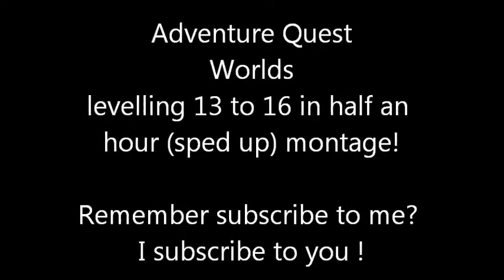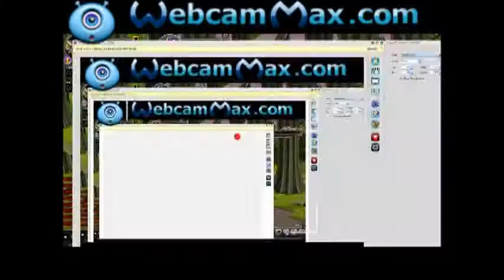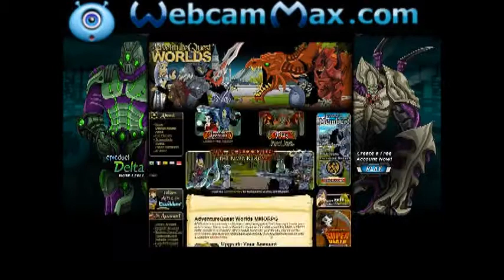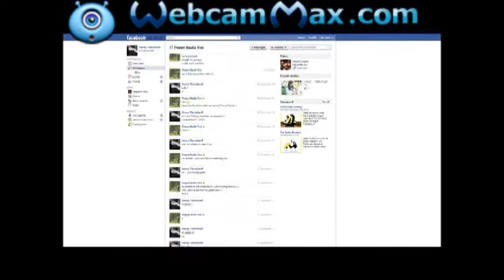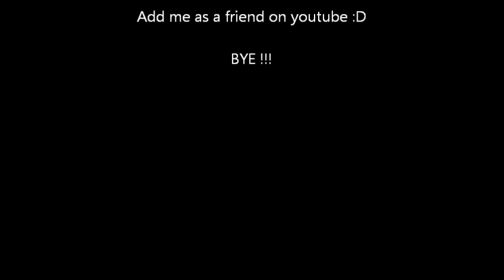Adventure Quest Worlds Leveling Montage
hey guys thought i would just upload this because i have recently been playing aqw in m y livestreams ;pp